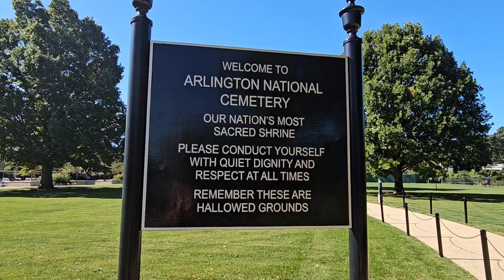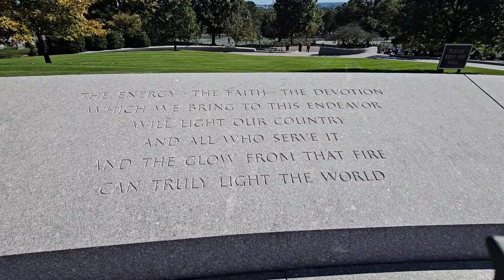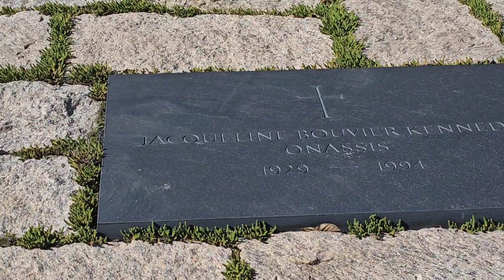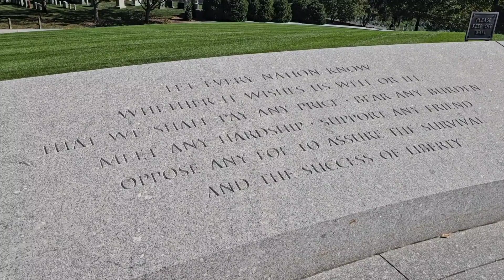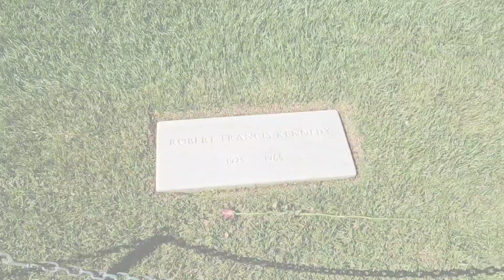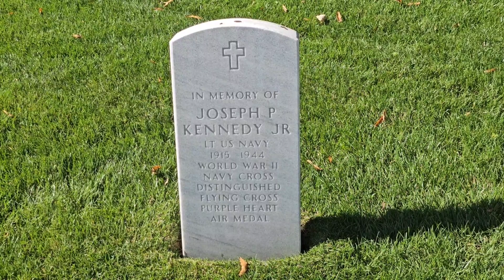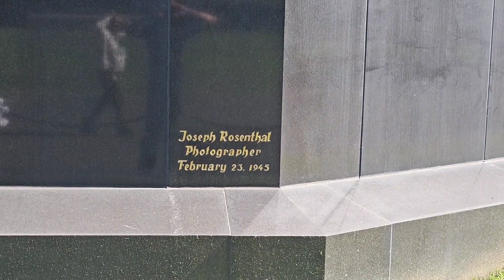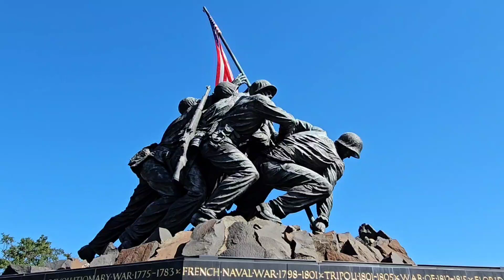WASHINGTON D.C. Pt. 1 (Arlington National Cemetery & Marine Corps Memorial)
Paying Our Respects To Our Fallen Heroes Who Gave Their Services And Lives To Preserve Our Freedom!

PLEASE NOTE: This Channel IS NOT A Political Platform. Please Do Not Post Any Comments Relating To Political Issues And Or Opinions.